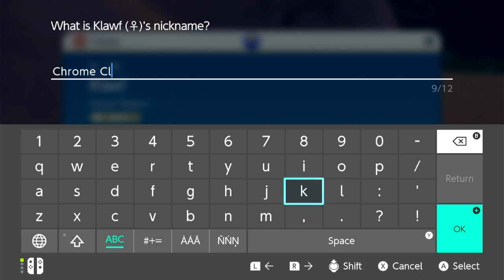Stony Cliff Titan, Grass Gym, And More! Pokémon Scarlet Ep.9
In this video, I play Pokémon Scarlet and beat/catch Klawf, the stony cliff titan. I also get the grass gym badge and start fighting the Team Star fire base!